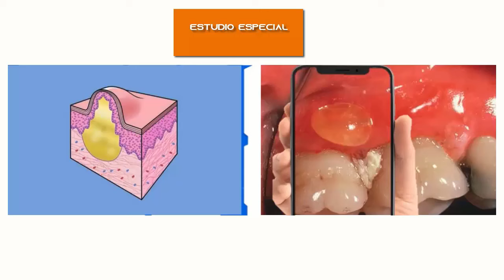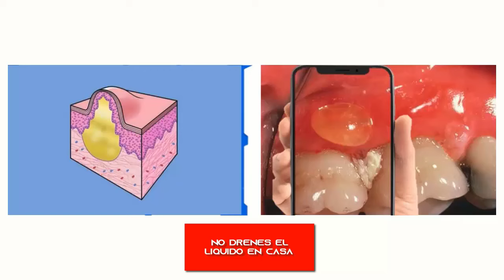Preocúpate si esto aparece en la encía